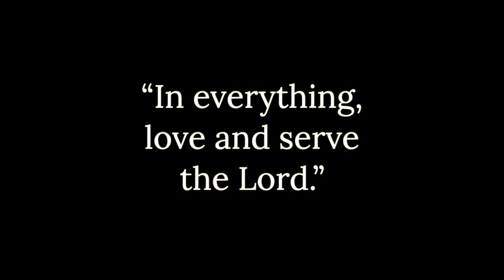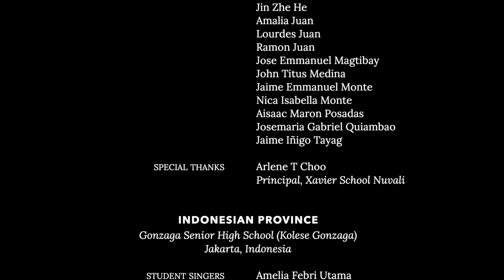Amare et Servire (Performed by JCAP Students and Teachers)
During the Ignatian Year 2021, students and teachers from our Jesuit schools in Asia Pacific gathered in song to perform a very special number for the opening of the II Colloquium JESEDU-Global. Represented here are the Australian Province, the Cambodia Jesuit Mission, the Chinese Province, the Indonesian Province, the Japanese Province, the Philippine Province, and the Timor-Leste Region.

Directed by Ali Figueroa. Sound Enginnering by Toto Sorioso. Song by Fr. Manoling Francisco SJ.